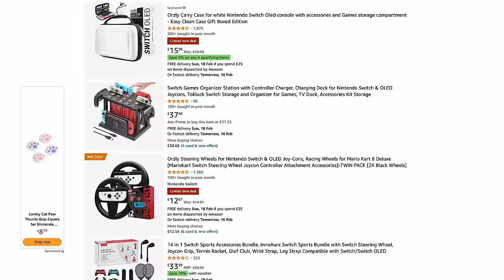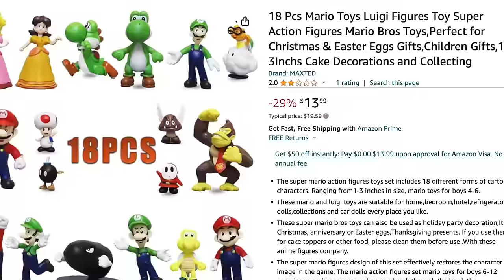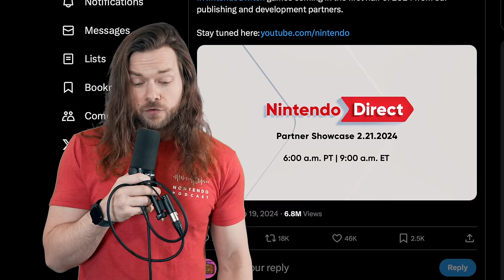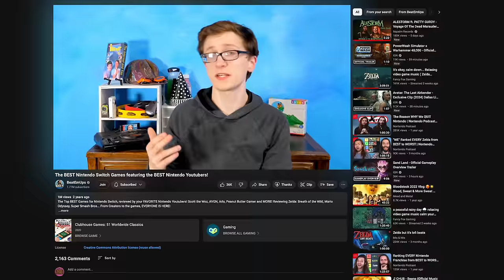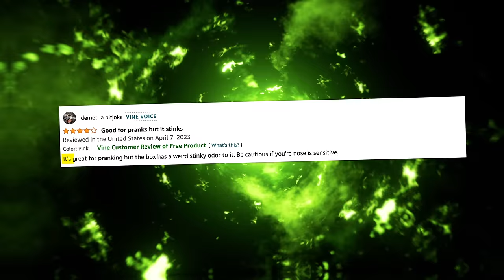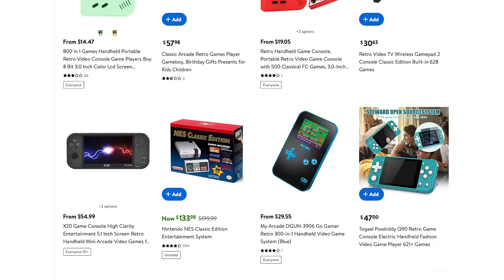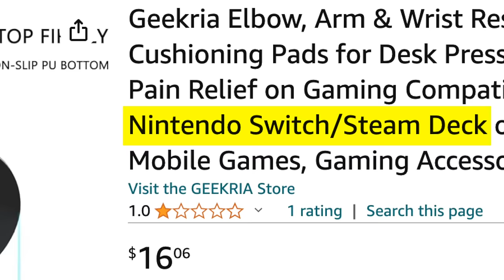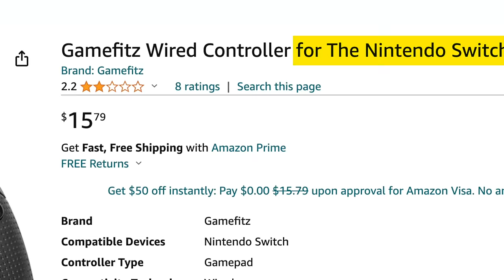The TERRIBLE 1-Star Nintendo Products on AMAZON